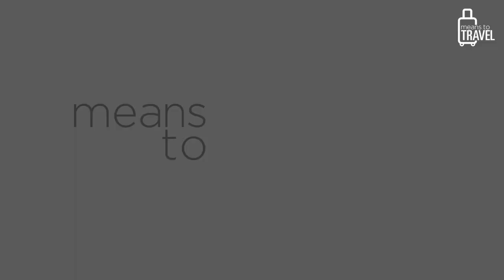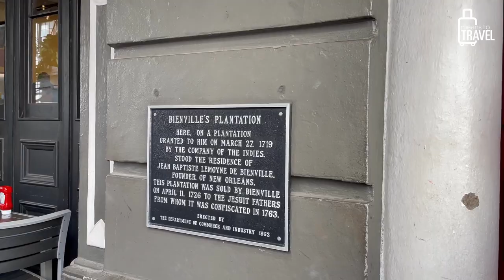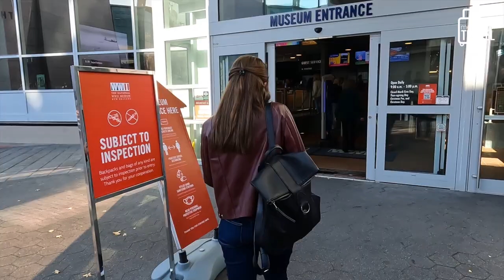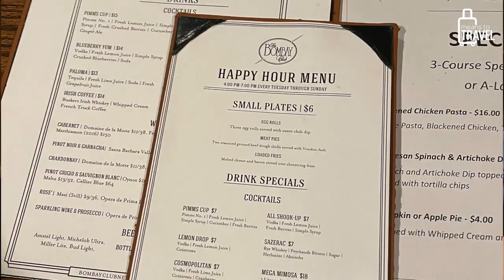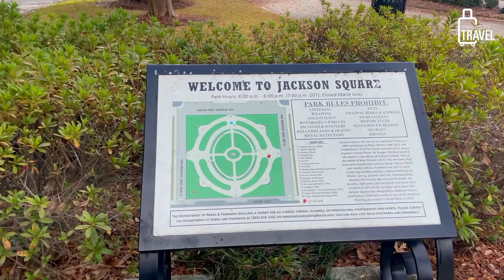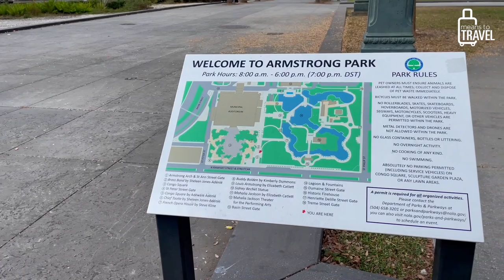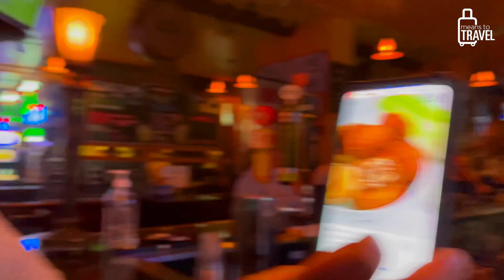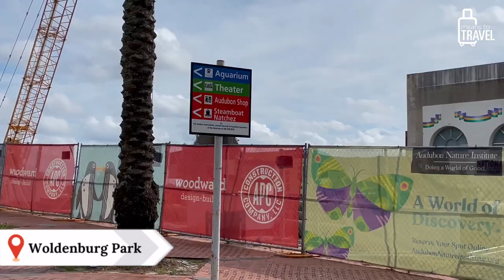EXPLORING NEW ORLEANS, LOUISIANA ◆ TRAVEL VLOG ◆ French Quarter, Beignets, WWII Museum, & More!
Just in time for your Mardi Gras prep! Join me and Derek as we eat and play our way through New Orleans!

Derek and I visited NOLA for the first time in December 2021 and LOVED IT!

We used our Hyatt free nights to stay at the category 4 Eliza Jane Hotel. From there, we walked all around the city visiting the National WWII Museum, The  French Quarter,  Riverwalk,  Jackson Square, and more!

Plus, we tried beignets, hurricanes, hand grenades, creole food, and more!

AND it was so fun to hang our with our friend Eric from  @TravelAdventureswithEricB  !

If you’re curious about New Orleans, I hope you love this video!

Cheers, and happy travels!

-Eliz
Means To Travel Founder

==In Studio==

- Lavaliere Microphone Rode Wireless Go II

- External Boom Microphone

==Vlogging==

- Iphone 12 Pro

- GoPro Hero 10 package

- Rode Wireless Go II

CHICAGO, ILLINOIS TRAVEL VLOG ◆ One Day Itinerary w/ Hotel, Food, Comedy, Air & Water Show, & More!

BEST DAY TRIP FROM TUCSON, AZ VLOG ◆ San Xavier Mission, Tumacacori, Tubac, & Titan Missile Museum!

Cross-Country US Road Trip VLOG (Day 1 of 3) - Cincinnati, Nashville, Beale St., Little Rock, & more

Fly With Us! ◆ Travel Day VLOG ◆ Join Our *FIRST CLASS UPGRADE* from Chicago ORD to New Orleans MSY!

◆  Derek’s Photography